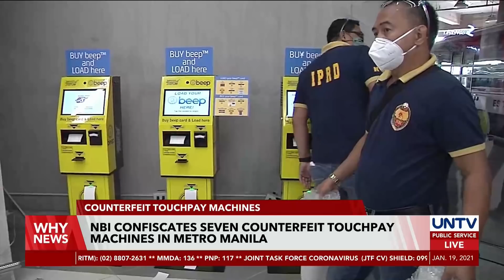NBI confiscates seven counterfeit TouchPay machines in Metro Manila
Personnel from the National Bureau of Investigation confiscated several counterfeit payment machines in separate areas in the metro.